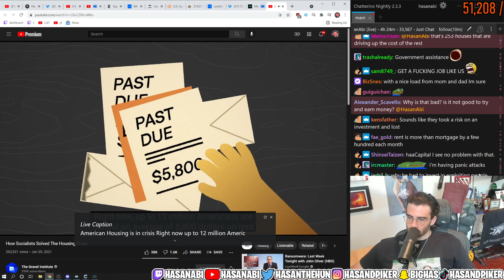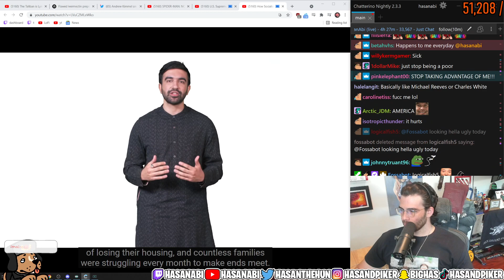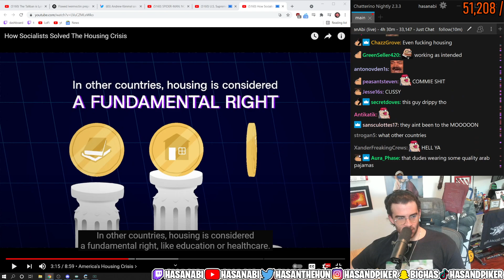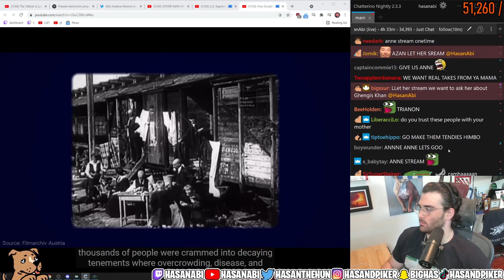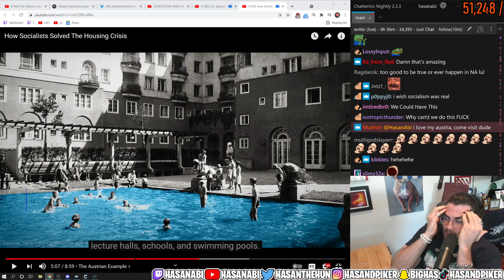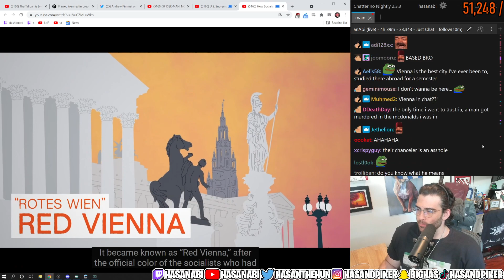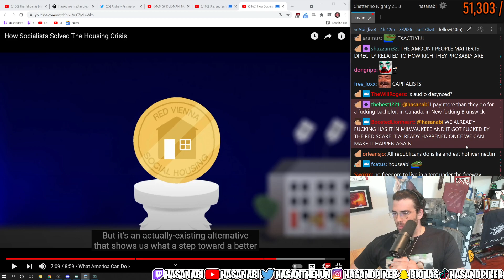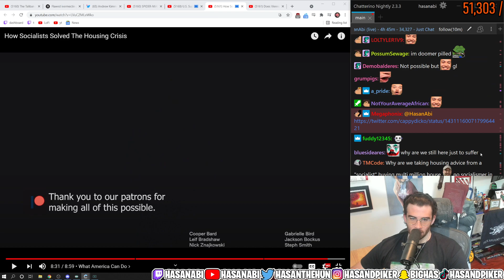HasanAbi Reacts to How Socialists Solved The Housing Crisis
Hasan Piker reacts to How Socialists Solved The Housing Crisis by the Gravel Institute.